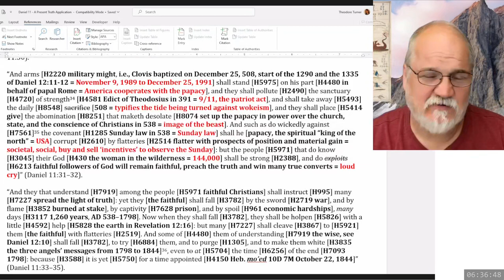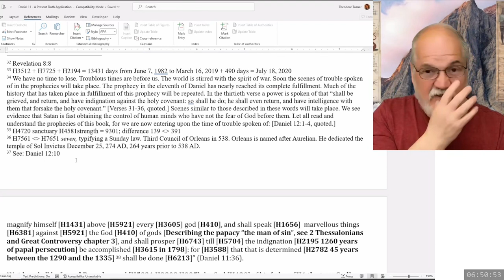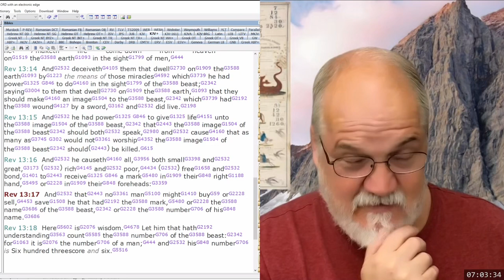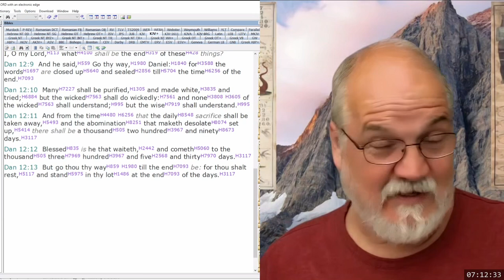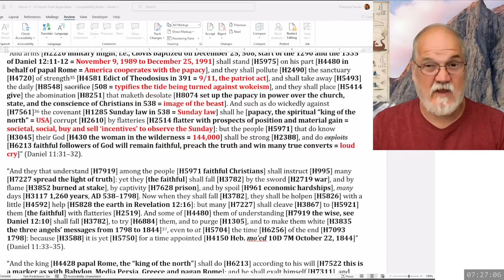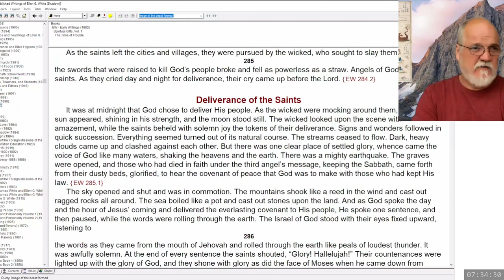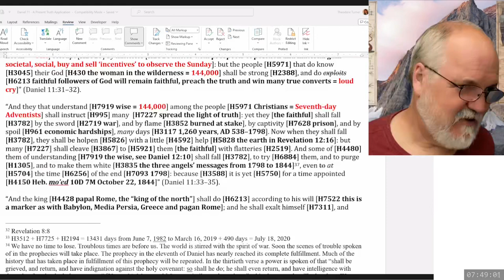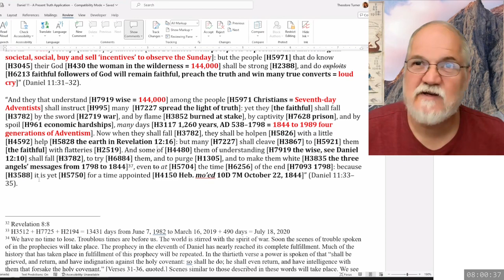2024 04 04 175. Daniel's Last Vision - Theodore Turner